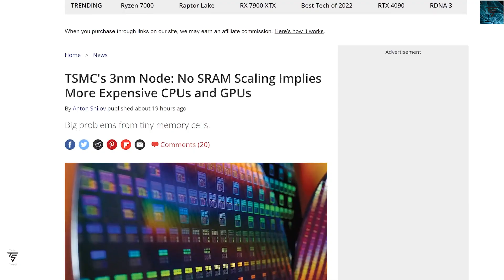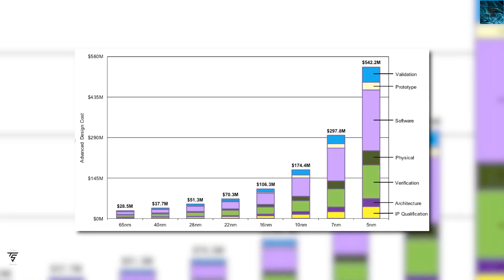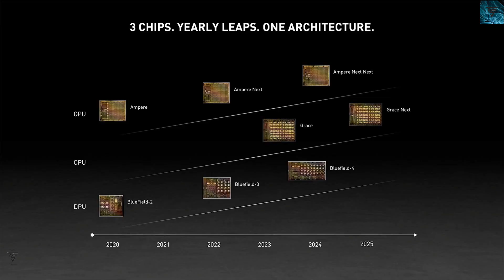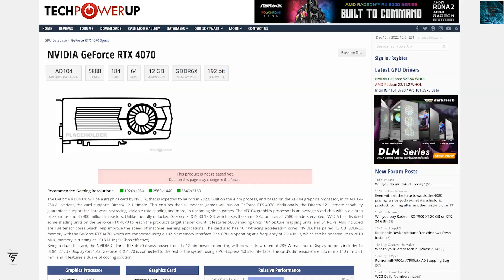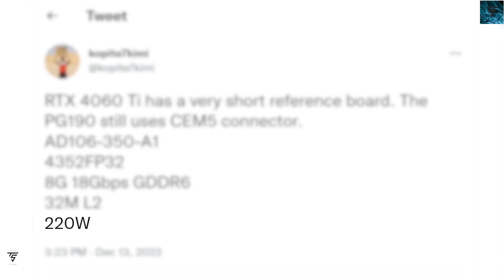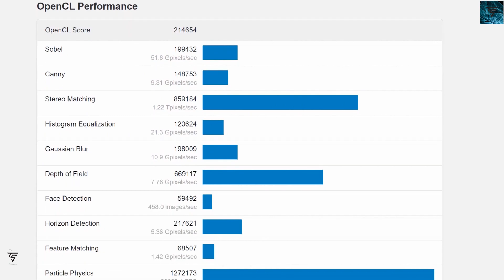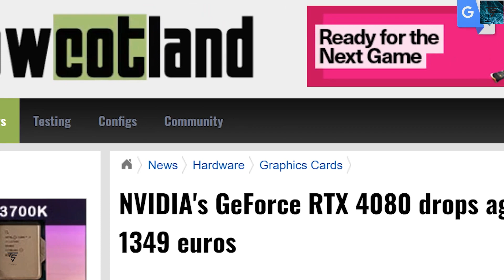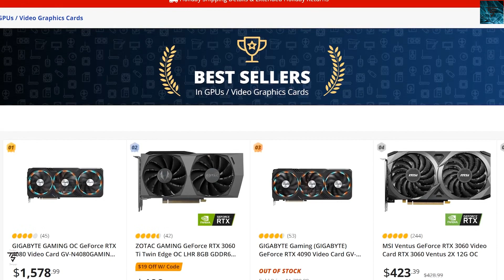Nvidia RTX 4070Ti Performance, RTX 4060TI Specs, 3NM Increase Prices Reasons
Nvidia RTX 4070Ti Performance is here
RTX 4060TI Specs are here
3NM Increase Prices Reasons are here